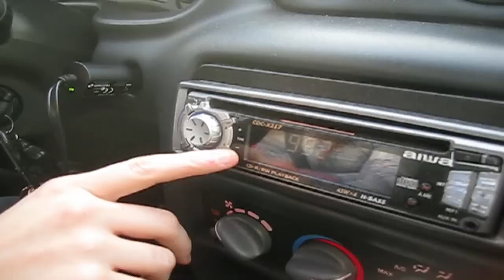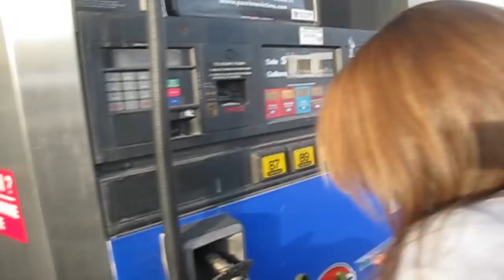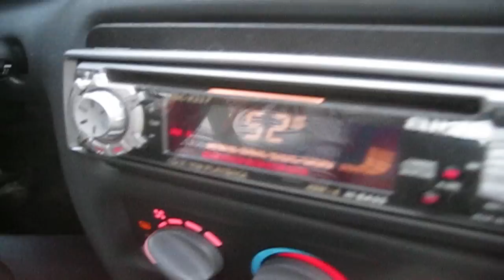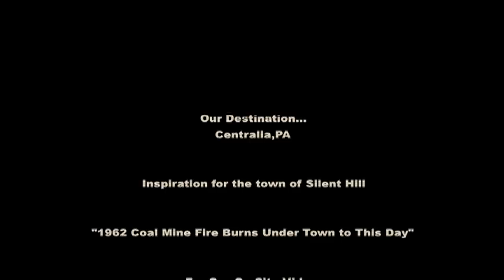Road Trip to Silent Hill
Centralia is a small town in Pennsylvania that sits above a coal mine  In the 1960s a fire started in the mine that, fed by coal deposits, still burns to this day.  The ground churned, carbon dioxide and sulfur clouded the air, asphalt erupted, and sinkholes opened under tiny children until all but a handful of residents moved on.  Centralia is mostly abandoned today; the fire still burns and the smoke still billows and now in the winter the snow coverage in spotty over the empty landscape.

This burning land of horror served as inspiration for the movie version of Silent Hill which is also plagued by an underground coal fire.